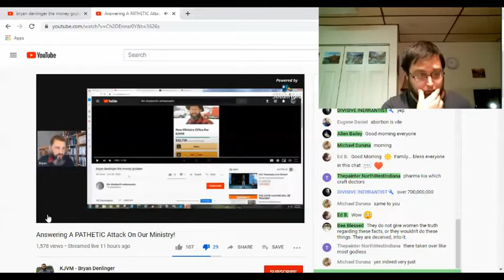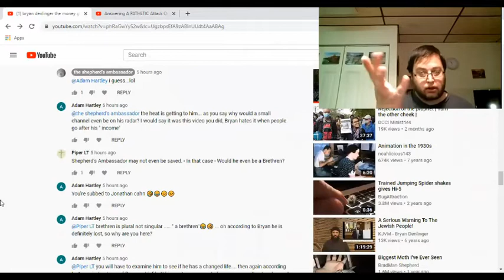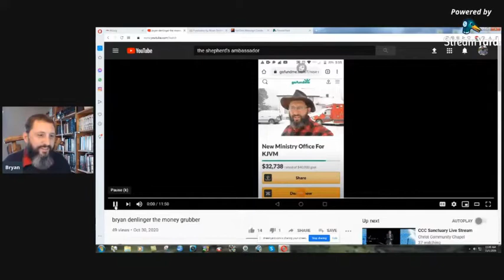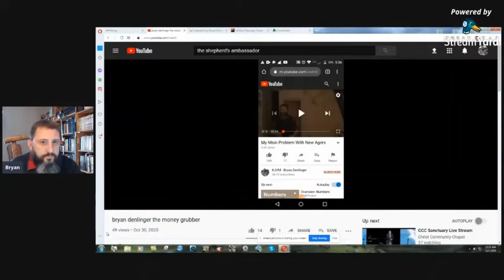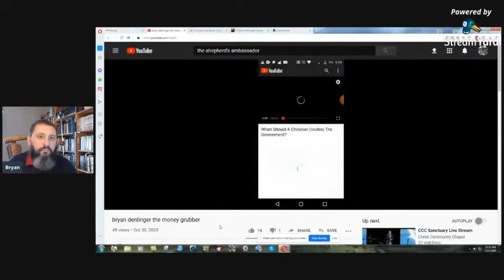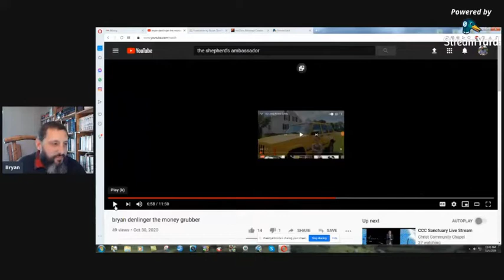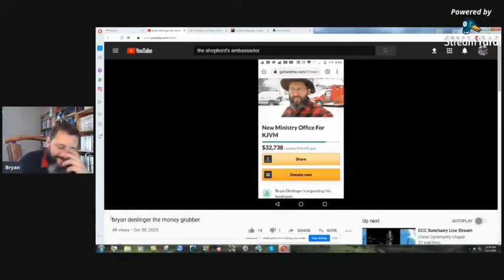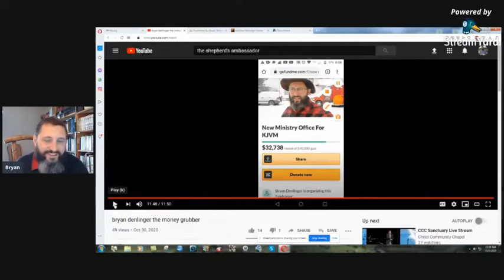a response to bryan's livestream that he did on my video